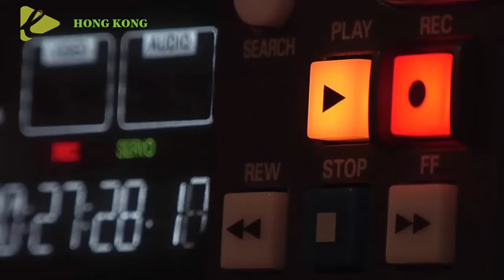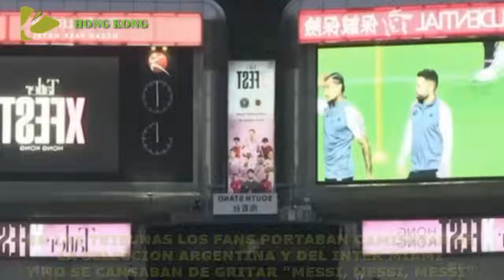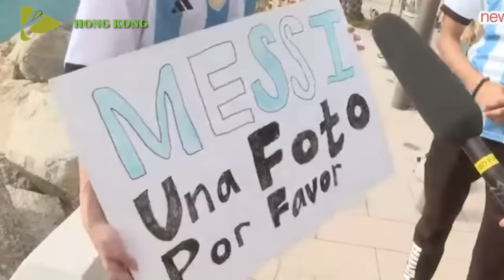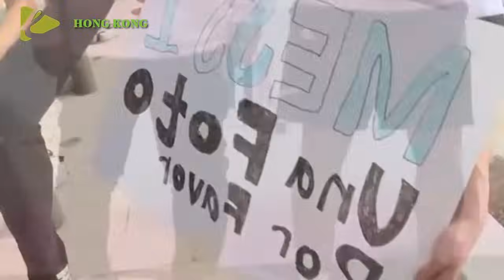PRENSA HONK KONG ALUCINA CON LO QUE HACE MESSI INTER MIAMI VS HONG KONG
Messi llegó a Hong Kong con Inter Miami y la locura es total alli, la prensa no puede creer lo que genera el jugador argentino en los fans alrededor del mundo